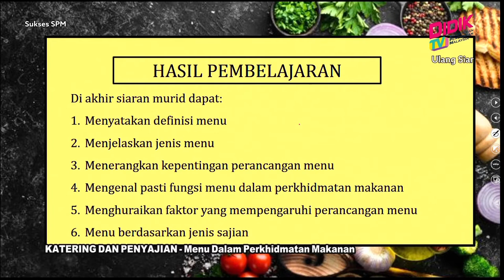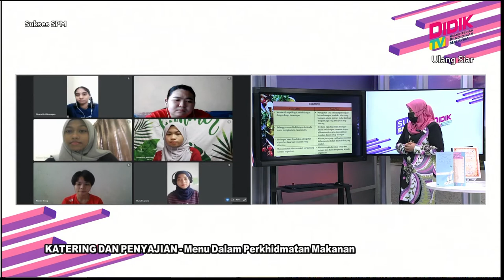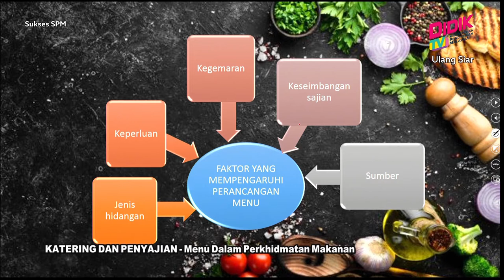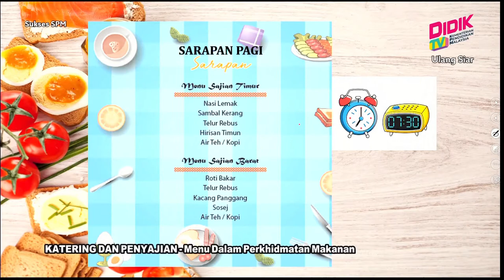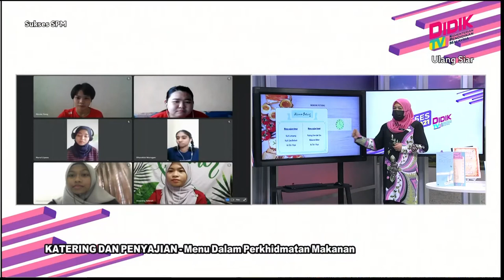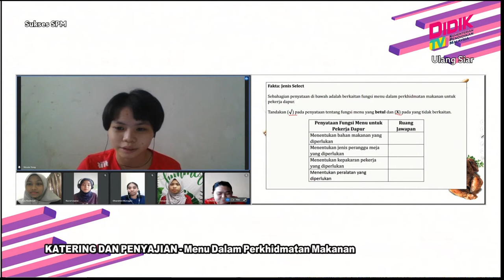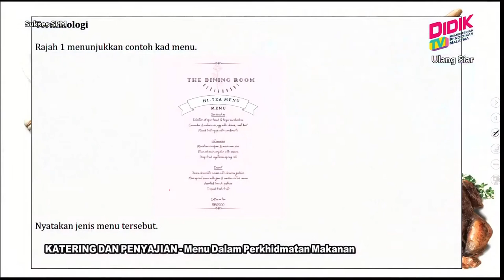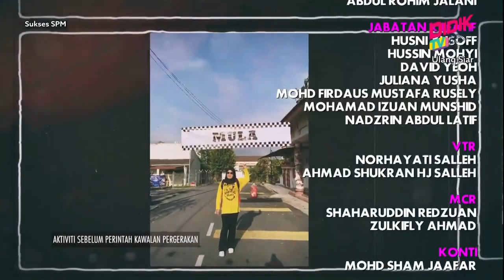Sukses SPM (2021) | Katering Dan Penyajian - Menu Dalam Perkhidmatan Makanan [R]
Sukses SPM 2021 membincangkan teknik-teknik yang boleh diguna pakai dalam menjawab soalan Katering Dan Penyajian - Menu Dalam Perkhidmatan Makanan

Guru: Ainur Faresha Binti Mohd Shah